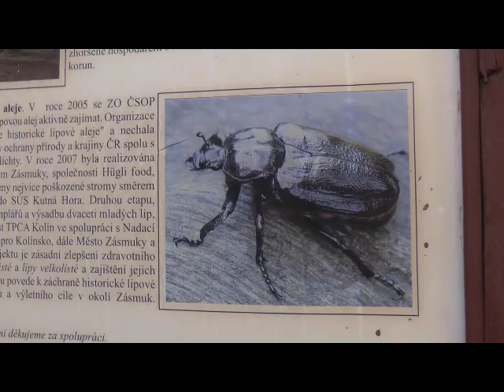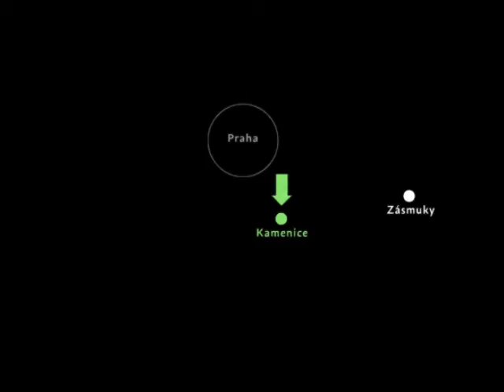Alejový výlet Středočeský